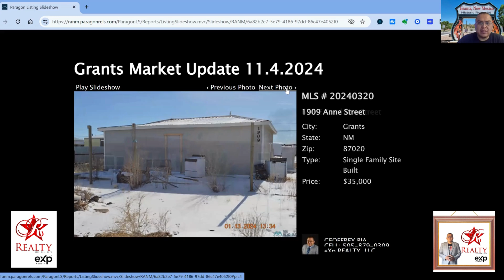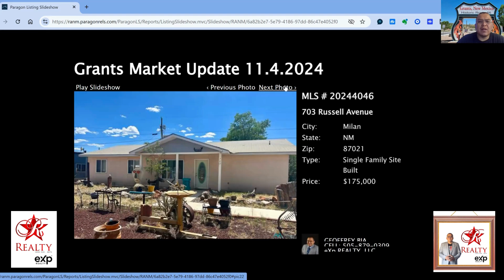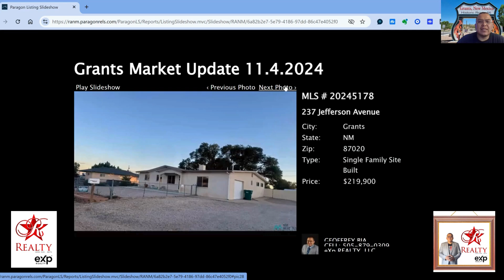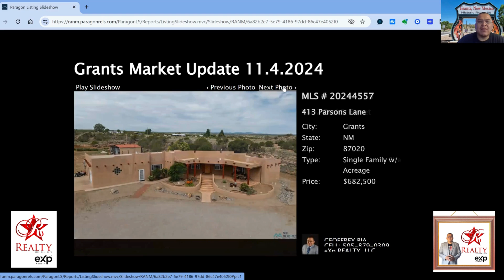GRANTS MARKET UPDATE 11/4/2024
To keep you updated with the market, here is the updated listing of the properties in 𝑪𝒊𝒃𝒐𝒍𝒂 County in New Mexico.